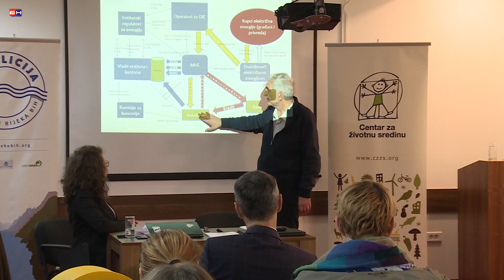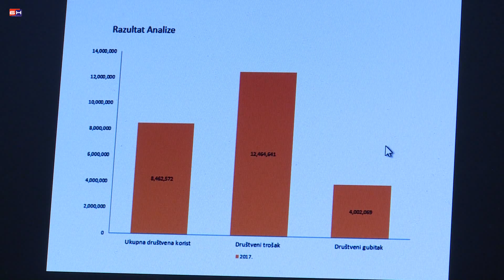banjaluka - korist hidroelektrana